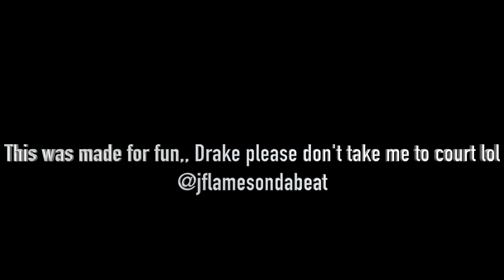Drake AI - Go Get It (Ft) The Notorious B.I.G AI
This is just for fun, please dont get offended or take me to court.

Beat and lyrics by IG: @jflamesondabeat

please support the oroginal artists, and if you do upload this track again, please make sure it clearly sates AI... Thank you...